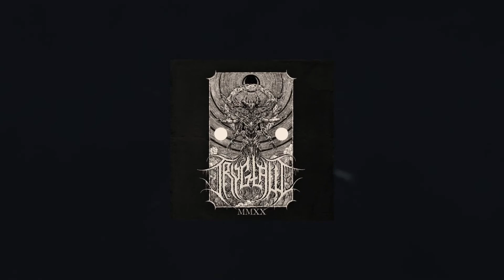Tryglaw-Seeds of Typheous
MMXX